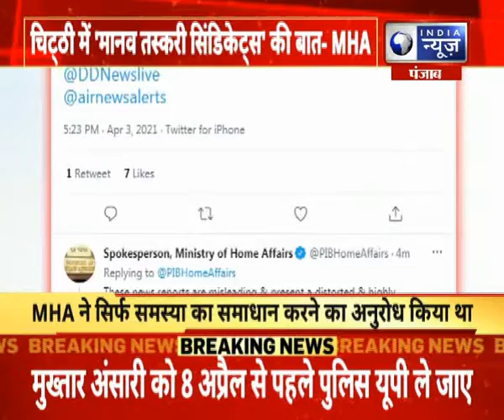पंजाब : मीडिया ने रिपोर्ट को गलत तरीके से पेश किया, चिट्ठी में मानव तस्करी सिंडिकेट्स की बात - MHA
पंजाब : मीडिया ने रिपोर्ट को गलत तरीके से पेश किया, चिट्ठी में मानव तस्करी सिंडिकेट्स  की बात - MHA  |India News Punjab